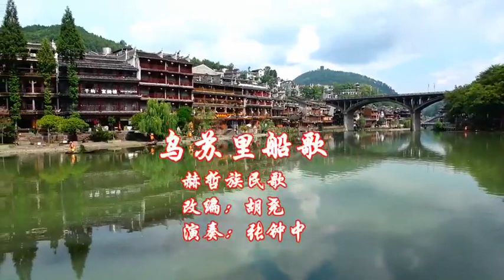Thuyền Ca Ô Tô Lý (乌苏里船歌) - Trương Chung Trung (Sáo Dizi)